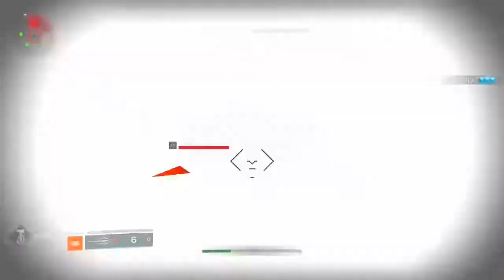Destiny 2 warmind coop walkthrough final